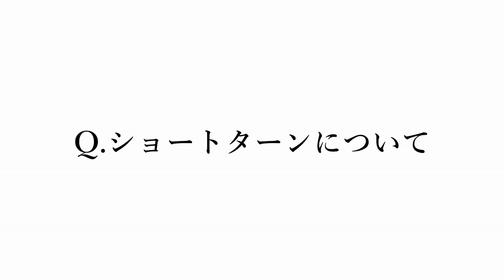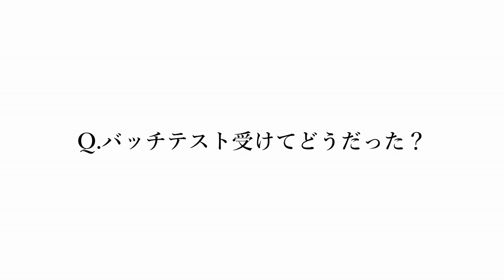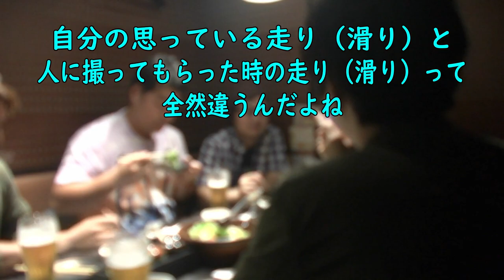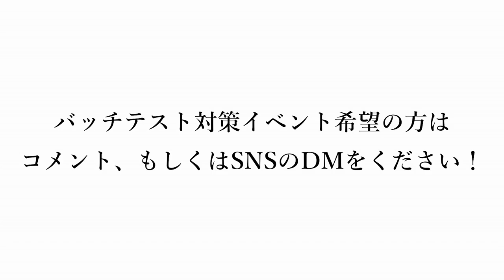【SAJ】バッチテスト1級のワンポイントアドバイス【スノーボード】【ミドルターン】【ショートターン】【フリーラン】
バッチテスト1級で必要になってくるのが
スピードになってきます。2級の滑りのベースに
さらにスピードが求められるので
いかに減速が少ないターンができるかが
重要になってきますのでこれから受ける方は
スピードを意識して練習してみて良いかもしれません。

本当はもっと伝えたい事いっぱいあるんですけど
それだと動画30分になりそうなのでやめました笑

ご希望あればイベントとかで伝えられたらと
思います。もし希望の方とかひらいてほしい、
こうゆうのやってほしいとかあれば
コメントしてください！！

この動画が良ければgoodボタン、高評価をぜひぜひお願いします！

Free style board shop(フリースタイルボードショップ)
〒954-0144 新潟県長岡市坪根777

エンディング（ED）
曲(title)：龍神 -Ryujin-

機材:GoPro hero5(ジンバル G5装着)
編集:filmora